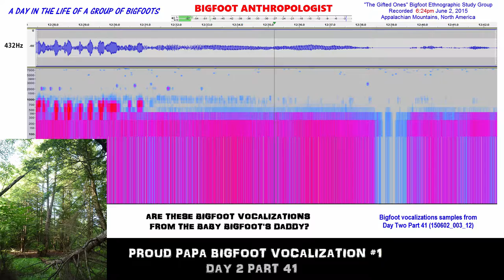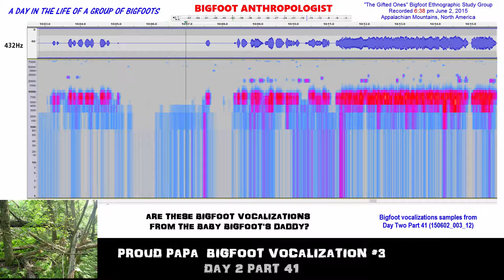Best Bigfoot Sasquatch Vocalizations: Real Bigfoot AKA Sasquatch sounds - Bigfoot talking recording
Could these Bigfoot vocalizations be from the proud papa of a newborn Baby Bigfoot?  The three vocalizations featured in this video are from "Day Two Part 41 of A Day in the Life of a Group of Bigfoots."  They are the first of many to come as we shall see in Parts 42 and 43.   All of which may be -- and sounds like -- from the same individual making a statement.  A proud prouncement, if I am interpreting it correctly and given what had already transpired through the day,  it may be that what we are hearing is the father of the baby sasquatch announcing his paternity to the world.

Audacity

Sasquatch Bioacoustic